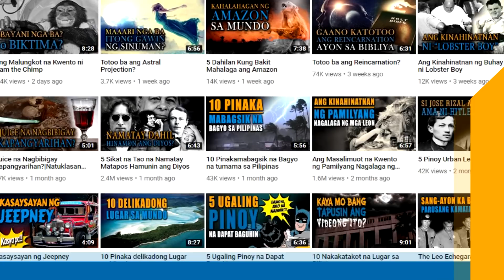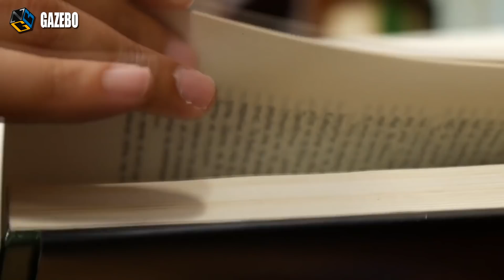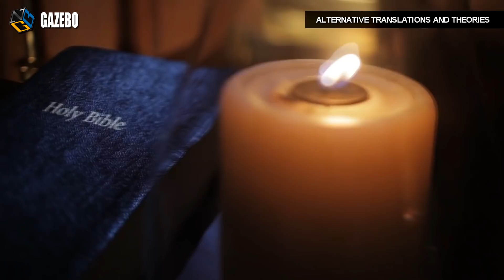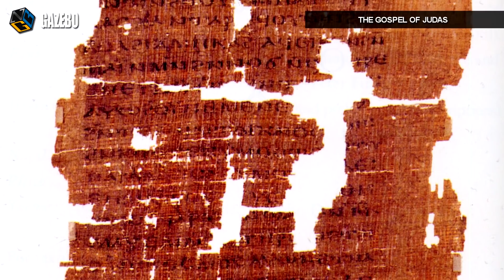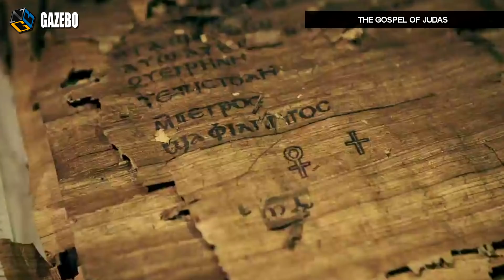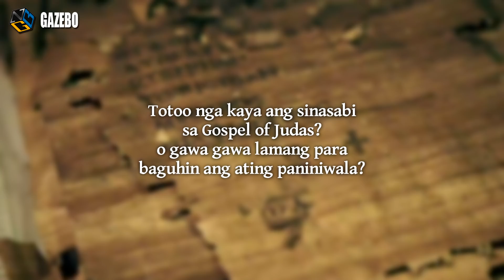Pinagkanulo nga ba ni Judas si Jesus?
Synopsis:
Mula noong ibinenta niya si Jesus sa mga Romano kapalit ang 30 pilak, tinakda ni Judas Iscariote ang kanyang sariling kapalaran, ang maalala bilang pinaka tanyag na taksil sa kasaysayan

Subalit talaga bang pagiging ganid lamang sa salapi ang motibo ni Judas para ipagkanulo niya si Jesus? O may mas malalim pang dahilan sa likod ng kanyang kataksilan?

Para mas laging updated i-like din ang ating Official Facebook page 👇😊